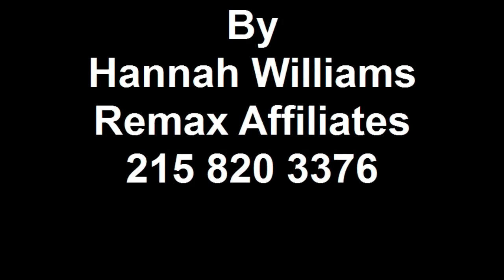Buying + Selling a home in Delaire Landing another complete